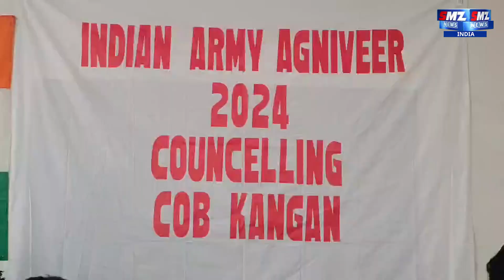अग्निवीर भर्ती के लिए प्रेरणा और अभिविन्यास व्याख्यान का आयोजन || SMZNEWSINDIA